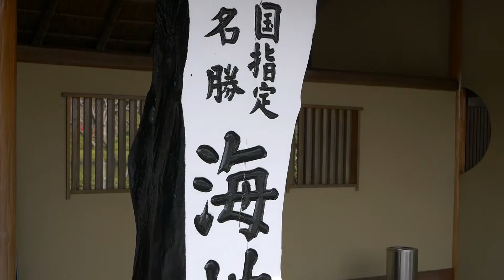Japan Cine Vlog 005 - Umi Jigoku「海地獄」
Warning: This video is very low effort (if you couldn't tell by the reused song lol).